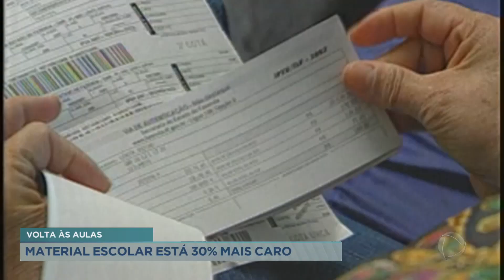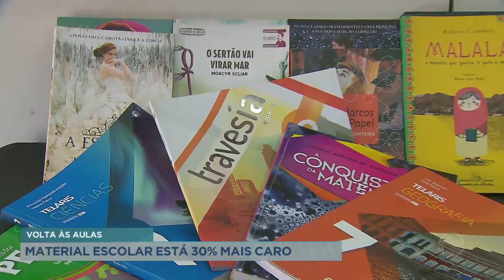Volta às aulas: material escolar tem 30% de aumento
Os materiais escolares tiveram um aumento de 30% neste ano, causando maior dificuldade para as famílias com a volta às aulas. O reajuste ocorre devido o valor da matéria prima, que acompanha a inflação e a alta do dólar. O valor total chega a mais de R$ 300.